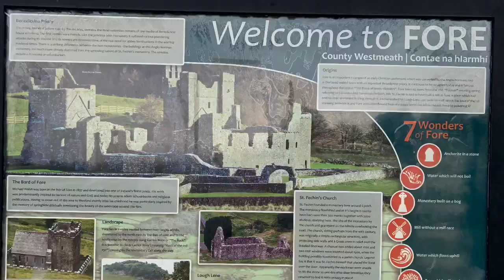DJIMavic 2 Zoom 4K Fore abbey co Westmeath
DJI Mavic 2 Zoom 4K Fore abbey co Westmeath